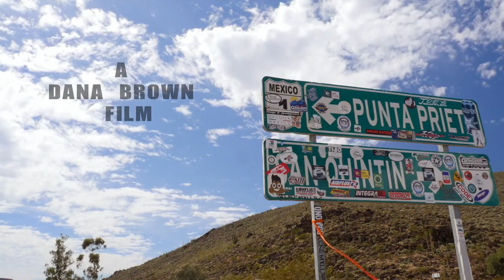YETI Lost and Found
When YETI came to us wanting to produce a branded content piece about the ultimate "guys" road trip to showcase the durability, versatility and utilitarian nature of the most reliable cooler in the world, we said "No problem. We got you." BCII Branded will always deliver the content that drives home the message that your company wants to send to the world.